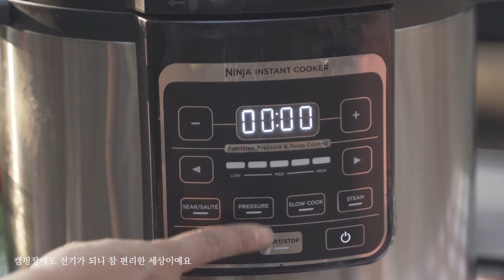[하이캠프] 카라반감성캠핑 2부 | 반려견캠핑 | 보일링크랩 | 해물라면 | 힐링캠핑 | 미국캠핑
[HiCAMP] Caravan Camping part 2 / The Boiling Crab / Seafood Ramen / Healing Camp / Emotional Camping

11월 초에 미국 텍사스 달라스에서 차로 2시간 떨어진 타일러주립공원 2박3일 캠핑이야기 2부예요. 2박3일이라 2일째되는 날은 늦잠도 자고 하이킹도 할 수 있어서 참 좋았습니다. 11월초가 달라스 낙엽의 절정이였나봐요. 바람이 부니 낙엽들이 비처럼 내리는것이 참 운치가 있더군요.

저녁에는 미국에서 서부쪽 아시안들 사이에서는 꽤 유명한 '보일링크랩'이라는 레스토랑의 음식을 따라해보았는데요.
테이블위에 다 깔아놓고 먹는 재미가 있는 요리예요. 게, 조개, 홍합, 새우, 민물가재 등등의 각종 해산물과 감자, 소세지, 옥수수를 끓는 물에 삶아 낸 후 소스와 함께 버무려서 드시면 되어요. 밥이랑 비벼서 먹어도 맛있어요. 미국사람들이 대체적으로 짜고 달게 먹는 편이라 소스 자체가 좀 짜더라구요. 비비실때 간을 보시면서 용량을 정하셔야할것같아요.

보일링크랩 샤방소스(5-6인분)
마늘 1큰술, 무염버터 4스틱, 올드베이시즌닝 2큰술, 루이지애나케이준시즌닝 2큰술, 레몬페퍼 2큰술, 파프리카 2큰술, 케이얀페퍼 2큰술

다음 영상에서 우리 또 만나요~

This episode is Tyler State Park Part 2. 2 night 3 days camping gave me more time to do hiking and relaxing. I went to Whispering Pines Trail at the 2nd day. It was 1 mile short and easy trail. The trail has Texas beautiful scenery and it is charming. I introduced the west coast famous restaurant 'The Boiling Crab' recipe for dinner. It is similar with Crab Pot style in Seattle. but it is more Asian fusion taste.

Boiling crab (6 people)
4 lbs. of tiger shrimp
6 ears of sweet white corn
1 package of your choice of sausage
10 red potatoes, cut in quarters
1 lemons

The Whole Sha-bang sauce
2 heads of fresh garlic
4 sticks of unsalted butter
2 tsp. Old Bay Seasoning
2 tsp. Louisiana Cajun Seasoning
2 tsp. lemon pepper
2 tsp. paprika
2 tsp. cayenne pepper

Morning Coffee
Chill Lofi Guitar Instrumental Music